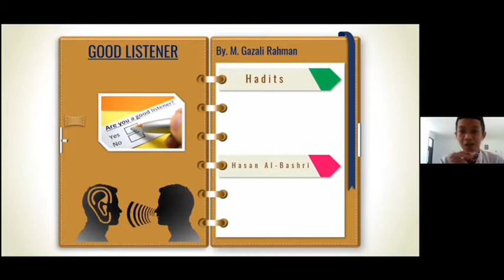Keterampilan Interpersonal, Guru MAN ICT Be a good Listener